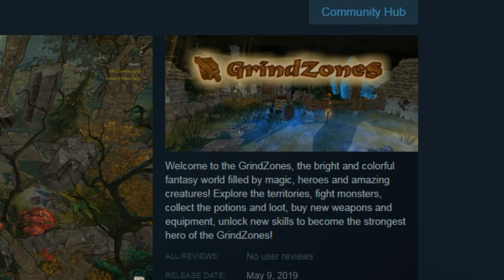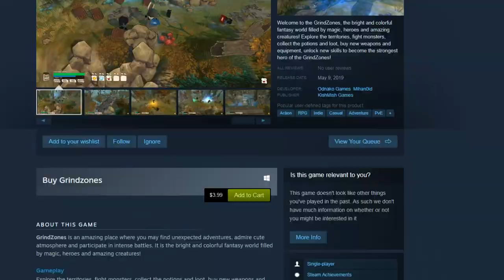M.I.S.S. #55 - GrindZoneS - I Expose This Hot Asset Flip Trash For Exactly What It Is!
WHAT ARE ZAXCOINS AND HOW DO I GET THEM?

ZaxCoins are a virtual only currency that you can earn simply by participating and watching my livestreams right here on my channel!

* You earn ZaxCoins at the rate of 25 ZaxCoins for every 10 minutes that you watch my livestream, the only thing you need to do is make sure you type at least one thing in the chat every 10 minutes to secure those coins.  Easy peasy!

* Becoming a sponsor of my channel will net you DOUBLE the rate at earning ZaxCoins over non-sponsors!

ZaxCoins, while not having any real money value, will be able to be used to purchase cool things like awesome Steam games when I auction them off!  Keep in mind, you'll need to be at those auctions to compete and bid against other viewers to win these games!  I will announce upcoming auctions and events where you can spend your ZaxCoins often!